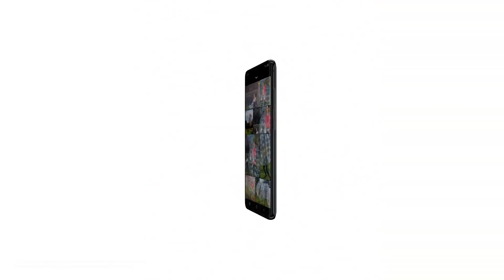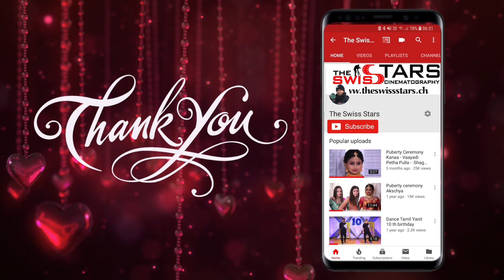Samsung S20 ultra / Tamil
of the photographer. All pictures what in this album are fully owned by The Swiss Stars
Thas
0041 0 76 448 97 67
SamsungS20ultra Galaxy S20 Ultra#galaxys20ultracamera
EVERYTHING WE USED FOR THE RIG:
Tripod Manfrotto 504HD
Tripod 2nd Manfrotto MT055
1st camera Canon Mark IV
2nd Camera Sony Alpha 7R IV
3rd Camera Sony Alpha 7R III
4th Camara GoPro MAX
5th Camera Phantom 4 Pro Obsidian
Lens 1 Canon EF 70-200mm f/2.8L IS III USM
Lens 2 Canon EF 24-105mm f / 4L IS II USM
Lens 3 Canon EF 14mm f/2.8L USM II
Lens 4 Canon EF 16-35mm f/2.8L III USM
Lens 5 Sony FE 24-70mm f/2.8 GM
Lens 6 Sony FE 24mm F1.4 GM
Lens 6 Sony FE 70-200mm f/2.8 GM
Dji Ronin S
Aputure LS C300D II
Manfrotto XPRO 4 Fluid Video
memory card
CF Card
Mac Pro